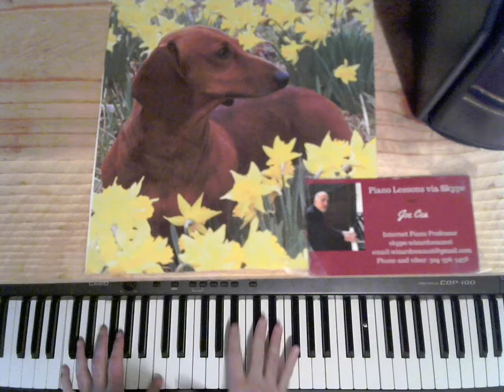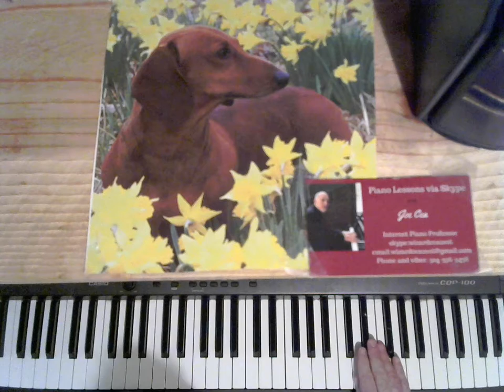Joe Cea Plays the Great Love Songs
skype: wizardcea2016

Your support helps keep music alive

Recommended Books

Debussy

Joplin